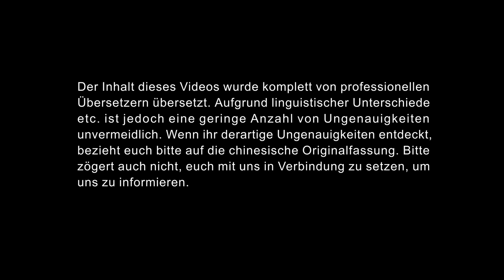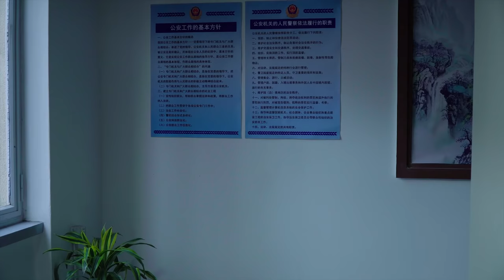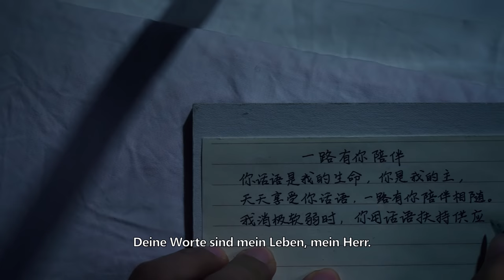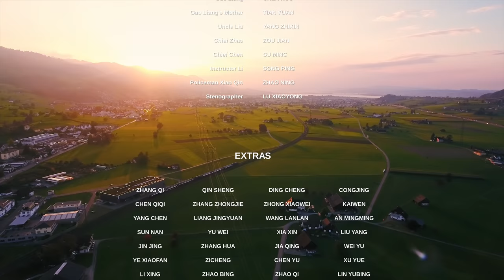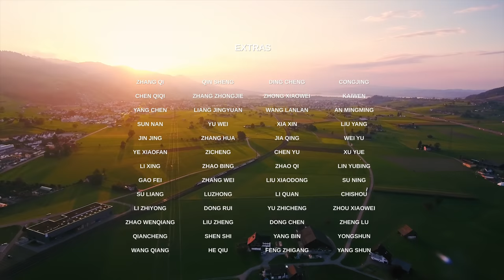Christlicher Film (Deutsch) | Siebzehn? Komm mir nicht damit!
Wenn Sie beim Glauben irgendwelche Probleme oder Verwirrungen haben, können Sie uns jederzeit kontaktieren.

„Kind! Weißt du, dass die Kommunistische Partei atheistisch ist und den Glauben an Gott ablehnt? An welchen Gott kannst du überhaupt in China glauben? Wo ist dein Gott?“ „Denke nicht, dass wir Milde walten lassen, nur weil du ein Kind bist. Glaubst du weiterhin an Gott, bezahlst du das mit deinem Leben!“ Mit elektrischen Stäben zwingt die chinesische Polizei diesen Jungen in die Knie, der schon mit Prellungen übersät ist.
Er heißt Gao Liang und war gerade in diesem Jahr 17 Jahre alt geworden. Er war auf dem Heimweg, nachdem er mit einem älteren Bruder das Evangelium verkündet hatte, als er von der Polizei der chinesischen Kommunisten verhaftet wurde. Drei Tage und Nächte lang verweigerte man ihm Mahlzeiten und ließ ihn nicht schlafen. Sie verhörten ihn, versuchten ein Geständnis aus ihm herauszupressen und folterten ihn grausam. Sie folterten ihn mit elektrischen Stäben am Kinn, an den Händen und am Bauch. Sie wollten ihn dazu zwingen, Gott zu verraten und ihnen Informationen über die Kirchenführer und das Kirchenvermögen preiszugeben, indem sie ihn erpressten. Sie drohten mit der Festnahme seiner Eltern und mit seinem Ausschluss aus der Schule. Da sie nichts erreichten, entschied die Regierung der chinesischen Kommunistenpartei, ihn ein Jahr lang in ein Umerziehungslager zu versetzen. Im Gefängnis leistete Gao Liang Zwangsarbeit, wurde gedemütigt und gefoltert. Er erlitt die Hölle auf Erden. Auch unter all seinen Schmerzen betete Gao Liang zu Gott und verließ sich auf Ihn. Die Worte des Allmächtigen Gottes erleuchteten ihn, so dass er Gottes Willen verstehen konnte. Dies stärkte seinen Glauben und gab ihm Kraft. Das Wort Gottes leitete und führte ihn das gesamte Jahr lang, welches er im Gefängnis verbrachte. Die Verfolgungsmaßnahmen und die Festnahme durch die KPCh haben sich tief in Gao Liangs Herzen eingeprägt. Er erkennt ungeschönt, was er traumatisch erfahren hat: Die KPCh stellt in ihrem Wesen das Böse dar und steht in völligem Gegensatz zu Gott. In dieser Welt, in der die Macht des Satans herrscht, ist es Gott allein, der den Menschen am meisten liebt. Nur Gott kann den Menschen retten. Sein Glaube und Wille, Gott zu folgen, wurde umso stärker. Gao Liang sagt, dass diese Prüfungen und Widerlichkeiten sich für seine persönliche Heranreifung als unbezahlbare Schätze erweisen. Es war ein besonderes Geschenk, welches Gott ihm zum 17. Lebensjahr gewährte …